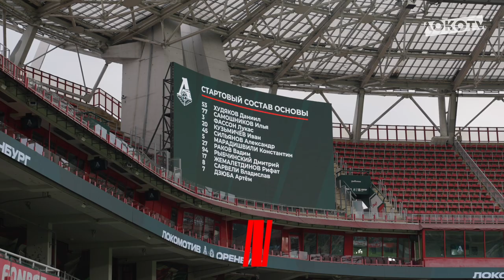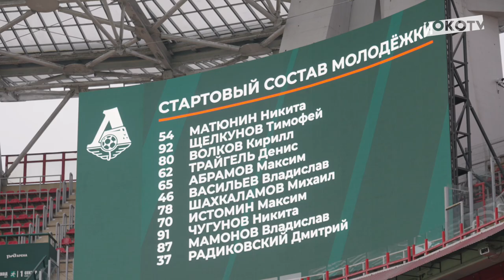Обзор открытой тренировки в Черкизово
Основная команда «Локо» провела встречу с командами Академии и молодёжки. Встреча прошла в формате трёх таймов по 30 минут, где каждая команда смогла сыграть друг с другом. Гол Сарвели и дубль Жемалетдинова, яркая игра вратаря молодёжной команды Матюнина и захватывающий тайм от воспитанников «Локомотива» — в новом сюжете от Loko TV